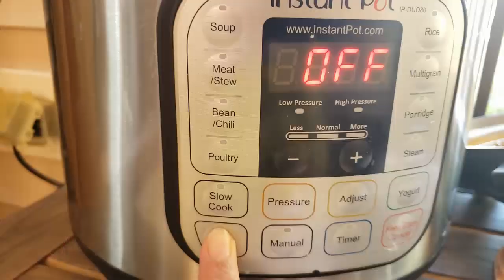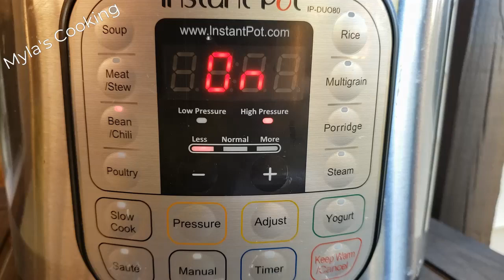Instant pot sarson ka saag sabzi / Broccoli And Green Mustard Recipe By Myla's Cooking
I have also included the recipe down below as well!

Ingredients For instant pot Saag / broccoli and green mustard

3 lb. Broccoli florets
3 lb. Green mustard
4 to 5 garlic cloves
2 inch ginger ( slices)
1 tsp salt
Half tsp red chili powder
Half tsp red crushed pepper
Half onion sliced

For Tarka:
3  cloves of garlic ( sliced)
1 inch ginger ( diced)

Directions:
Turn the sauté mode on
3 lb. green mustard chopped  (frozen or fresh )
3lb broccoli florets (fresh or frozen)
2 inch ginger ( slices)
1 tsp salt
½ tsp red chili powder
½ tsp red crushed pepper
½  onion sliced
Mix all and put the lid on
But make sure its seal
Press beans and pressure for 7 minutes and quick release
Open the lid and turn the sauté mode on
Stir good to combine
When water is dried
Add 1 tsp wheat flour
 mix flour with hand blender an
d avoid flour lumps

For tarka:
Heat the half cup oil and add 3 cloves of garlic ( sliced) & 1 inch ginger ( diced)
Fry until dark brown
Traka is ready for saag / broccoli  and green mustard